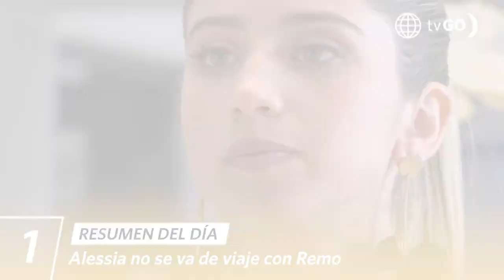AL FONDO HAY SITIO 10 | Resumen del día (13/01/23) | América Televisión